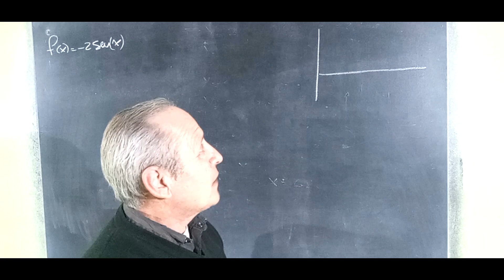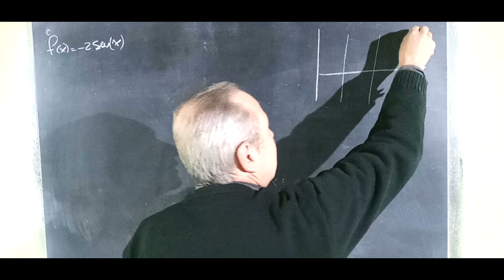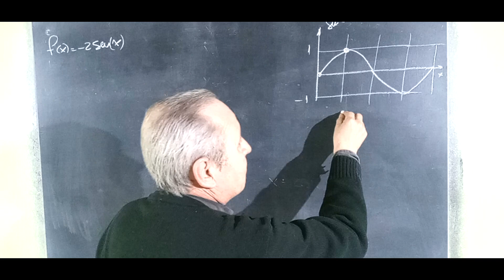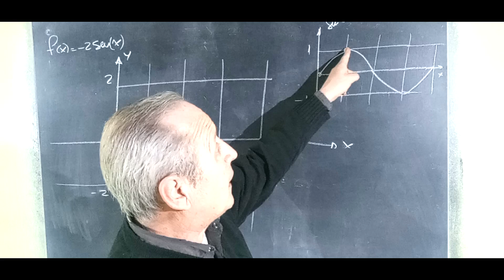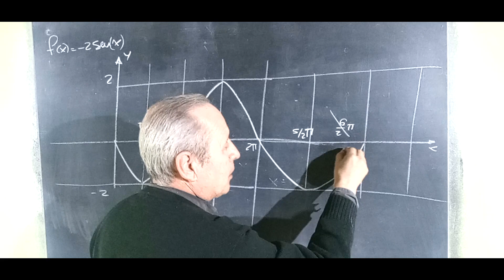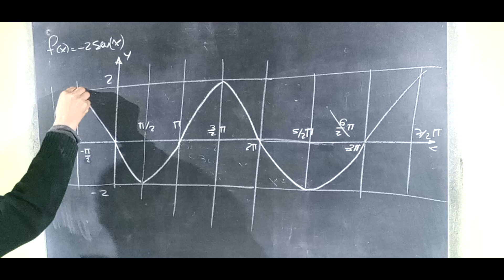Función Seno Su Gráfica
Trigonometría@RicardoJara277